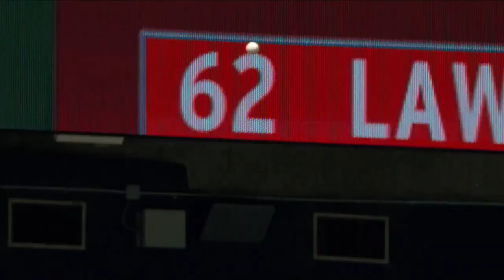Blue Jays in 60: Jays Can't Overcome Kevin Gausman Injury in First Game of Rays Doubleheader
Kevin Gausman exited in the second inning with an ankle injury while Shane McClanahan allowed just three hits over seven innings to lead the Tampa Bay Rays to a 6-2 victory over the Toronto Blue Jays in the first game of their doubleheader.